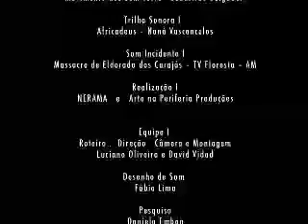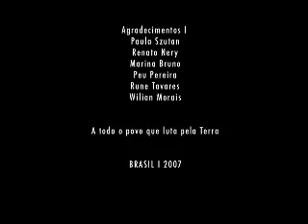POEIRA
Uma foto, uma música, um filme!
Um instante de ...P...O...E...I...R...A...
que sobe em Serra Pelada